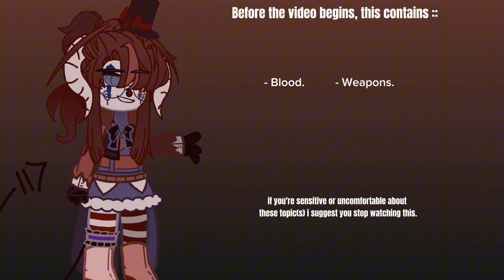/~/ ".D.X and M.H meets Leah's version of them..." \~\ [ Dark Rise, Lackadaisy ] [CanonxOc!]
Greetings, i am Darky Xookie. it's not my real              name though, I do some random things
   and just so you know Mordecai Heller is Mine, and my Sexuality is asexual.

Capcut
Ibispaint X
Phonto

Darky Xookie
Mordecai Heller
Walmart Darky and Mordecai

::   Credits / Inspired -

::   Fandoms -

• Oc's / Dark Rise / Nightmare Circus ✔️

• Piggy ×

• Lackadaisy (Main) ✔️

• Murder Party ×

• Lego Monkie Kid ×

:: Social Media's -

• TikTok :: darkytheclownofficial (editing acc.), darkytheclown (gacha acc.)

• X / Twitter :: darkyxookie

:: an asexual clown but obsessed with Mordecai Heller.

• Gacha(s) i use -

:: Gacha Nymph ×

:: Gacha Nebula ×

:: Gacha Neon ×